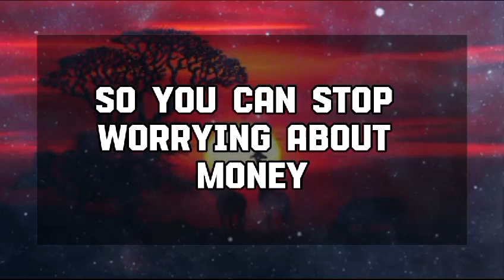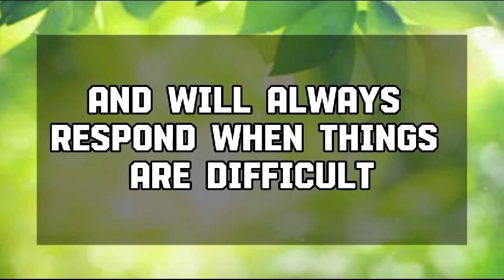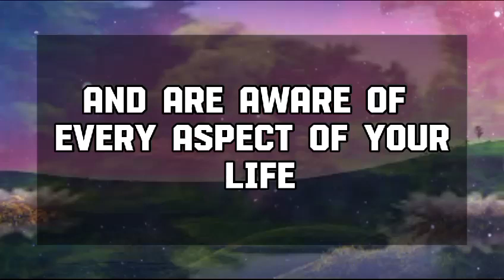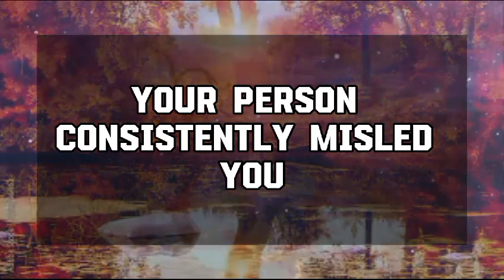God Message Today: THIS PERSON'S HEART BELONGS TO YOU EVER💌 God message || Universe message